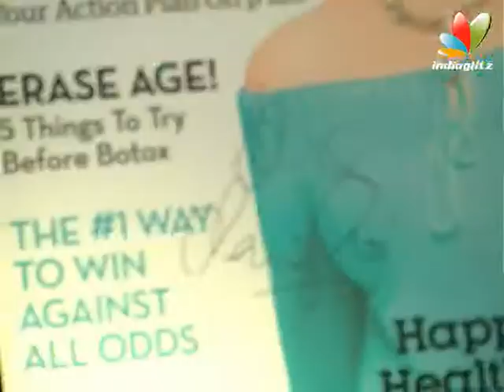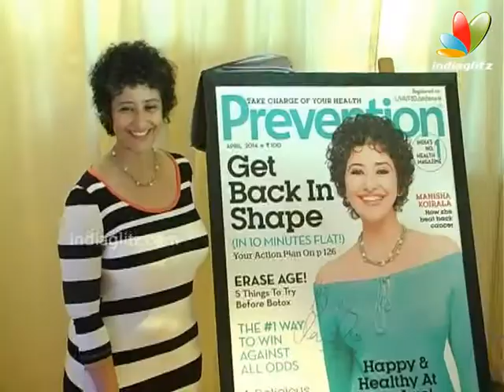Manisha Koirala Unveils Prevention Health Magazine Latest Cover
Manisha Koirala unveiled the latest cover of Prevention magazine in Mumbai, on Thursday, April 3.